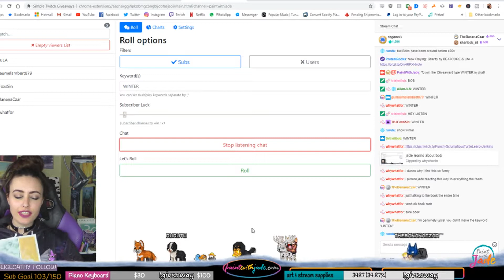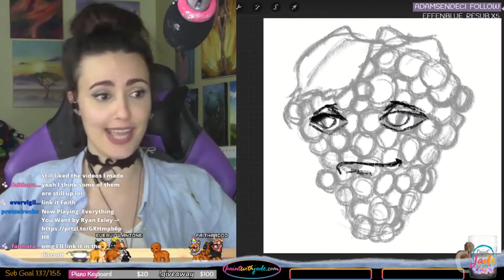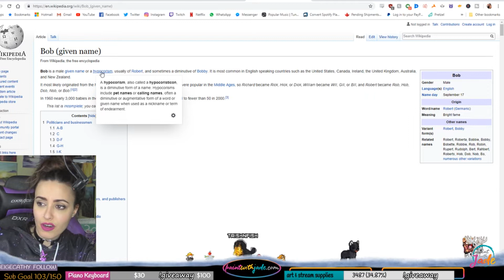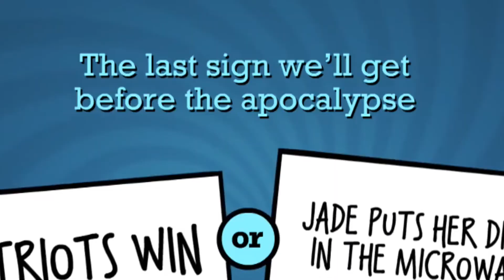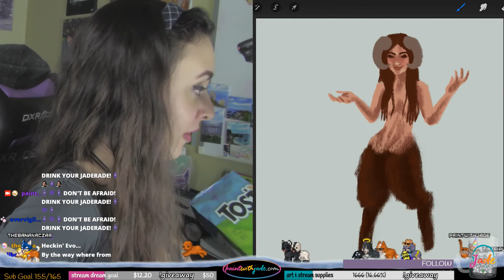Funniest Clips of February 2019 | Best of Twitch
I ask some deep questions in February 2019 and wear even deeper hats. These were some of the best/funniest clips of the month from the Twitch stream.

👀CHECK OUT👀

💜SOCIAL MEDIA💜

Extra thanks goes out to all the viewers who clipped these moments during stream!